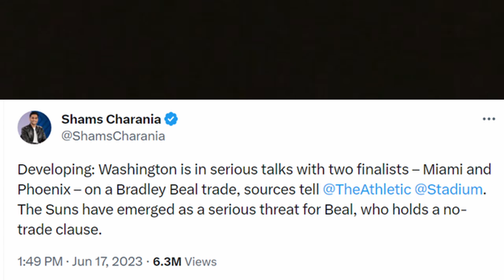MIAMI HEAT NEWS!! THE MIAMI HEAT ARE CLOSE TO A DEAL FOR BRADLEY BEAL!!